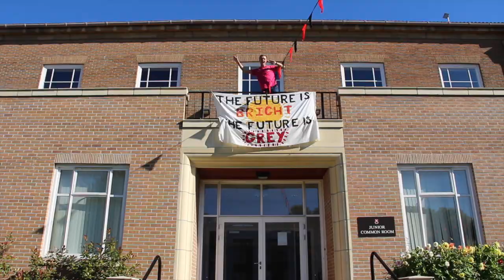Grey College Freshers' Week Frep Video 2015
Welcome to Durham, such a perfect town. Here we have some rules let us lay them down. Our pink frep team is here, to help you start your year, As Grey is the perfect place.

Hollingside, Elvet, Oswald, or Holgate, Are where you will stay, or share with a mate, You will dress up not down, in that great formal gown, As Grey is the perfect place.

You can buy a drink from our college bar, Or a tasty treat, in our JCR, Play the XBox or Wii, on our wide screen TV, As Grey is the perfect place.

When in clubs keep your class, or you'll hang out your…face! Grey College, Grey College, In Durham is the perfect place!